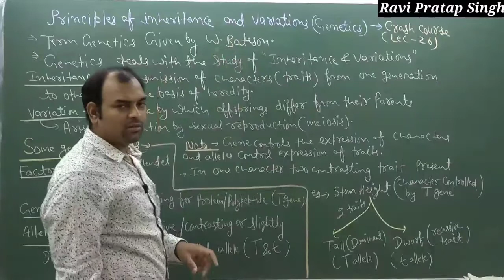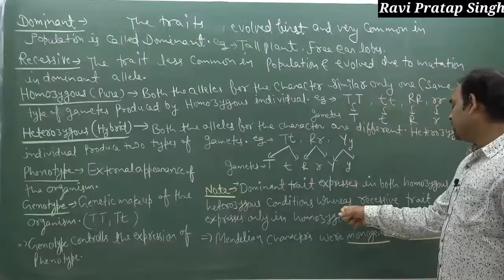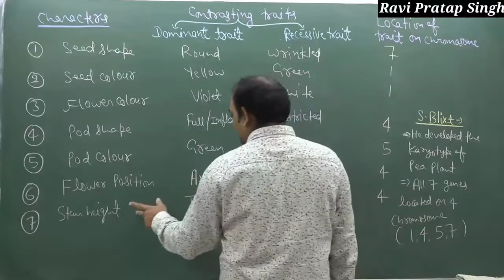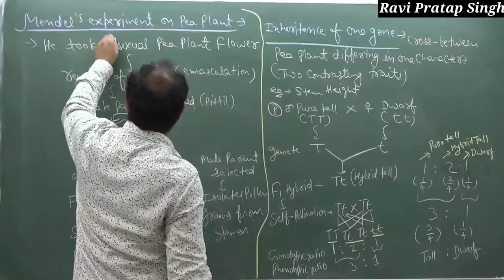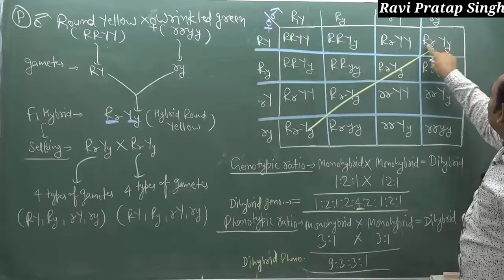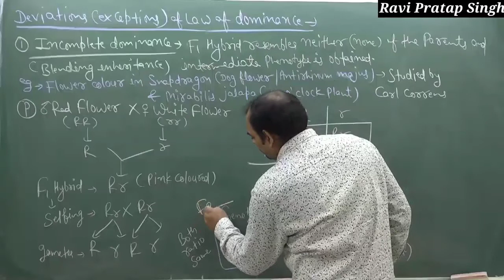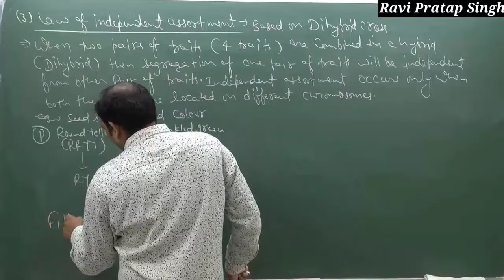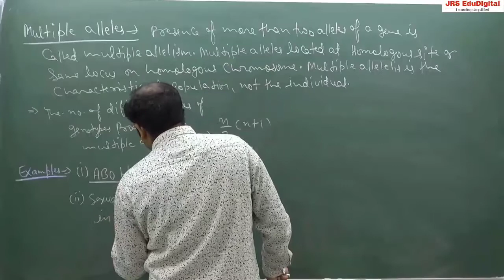Principles of Inheritance and Variation(Crash Course Lec-1) Class 12th Evolve Learning app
@EVOLVE CAREER INSTITUTE